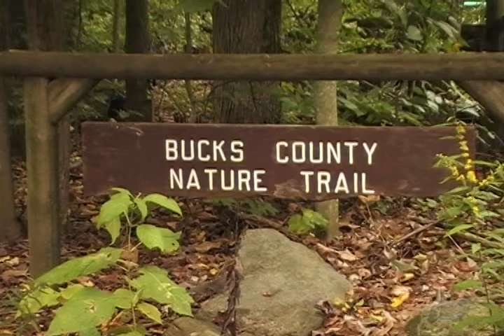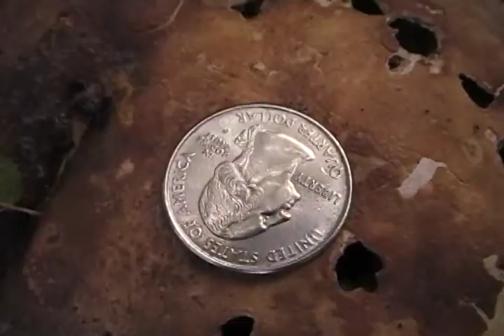Mushroom Hunt Day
Spent a day at Bowman's Wildflower Perserve tracking shrooms.